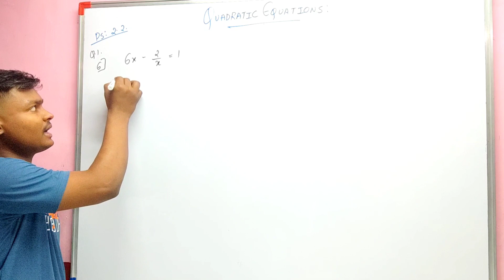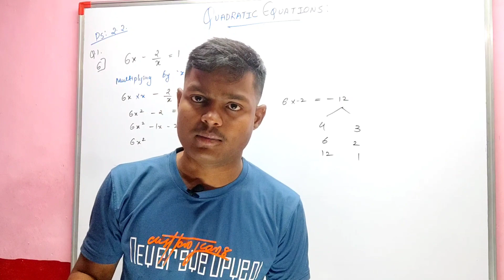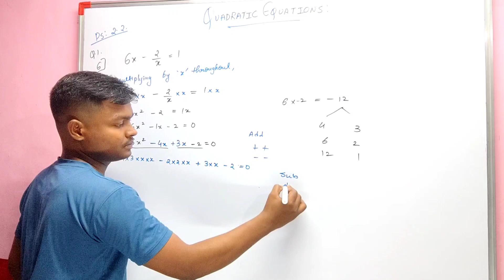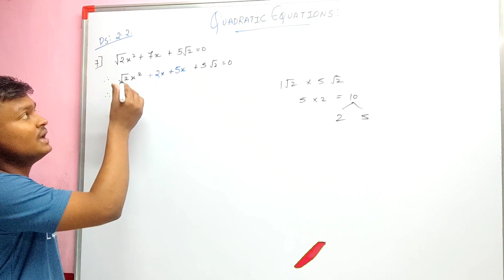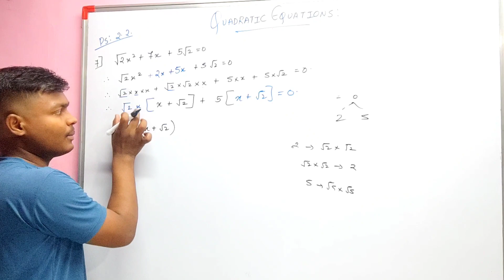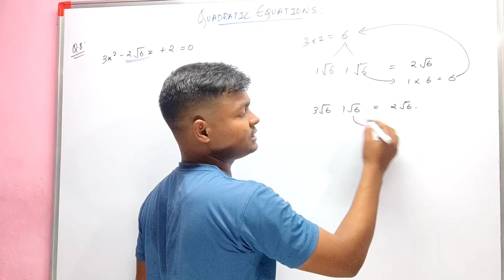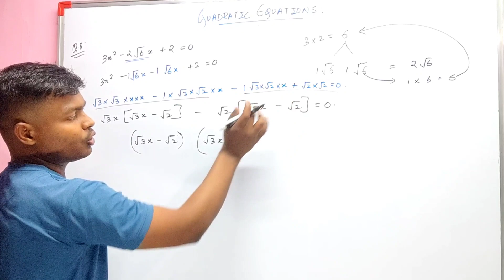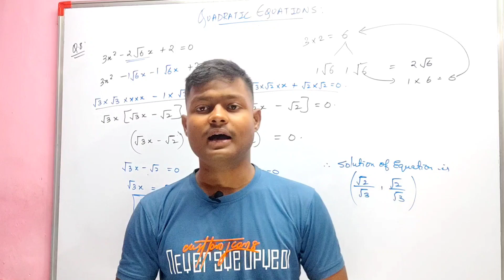Factorization| class 10|quadratic equations|practice set 2.2|maharashtra board| jeeneus minds| maths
Class 8
Class 9
Class10
Class11
Class12

This channel focuses on the development of your basics and makes your concept clear

quadratic equations class 10 maharastra board
class 10 algebra maharshtra board
quadratic equations class 10 maharshtra board practice set 2.2